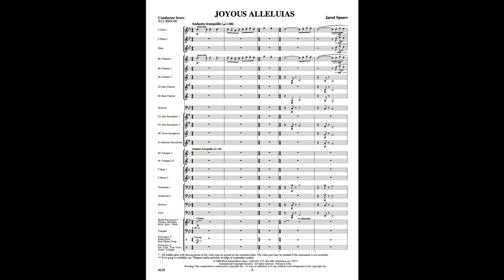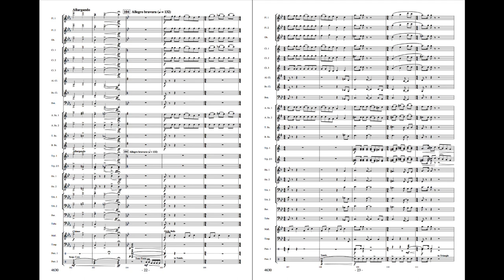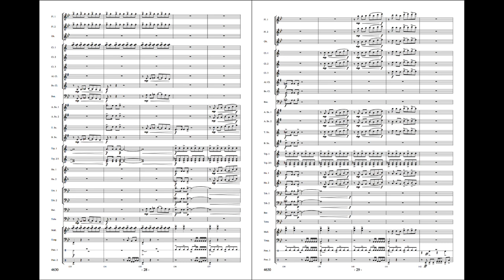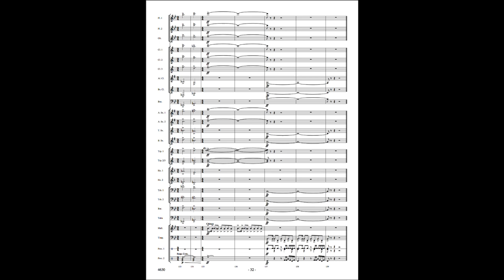Joyous Alleluias - Jared Spears (with Score)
OUTSTANDING! Energetic and exciting composition perfect for contest or concert. Unique use of mixed meters and syncopated rhythms combined with modal harmonies provide a distinctive work that is sure to motivate mid-level bands to new musical heights.